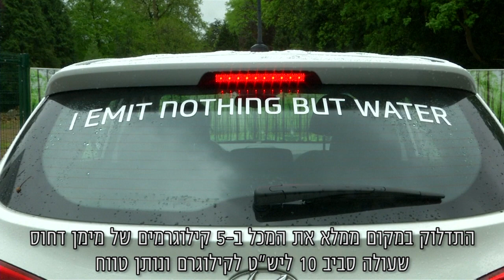תחנת הדלק בייצור עצמי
תחנת תדלוק במימן, היא מייצרת גז ממי ברז ואנרגיה מתחדשת
קרדיט: רויטרס